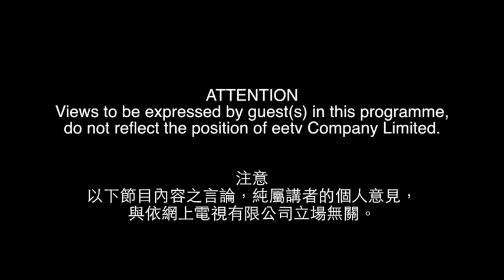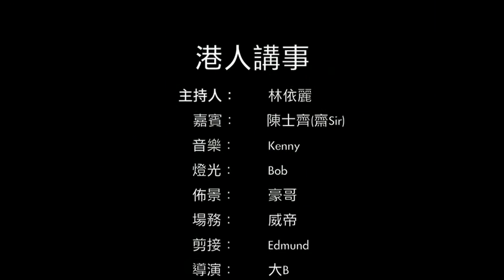eetv 港人講事 之 齋sir訪問:下一代比上一代更有希望,至少佢地肯犧牲 3-8-2014